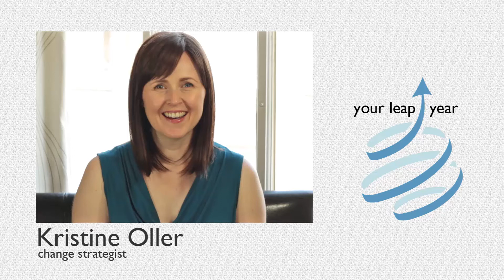Time to Disengage